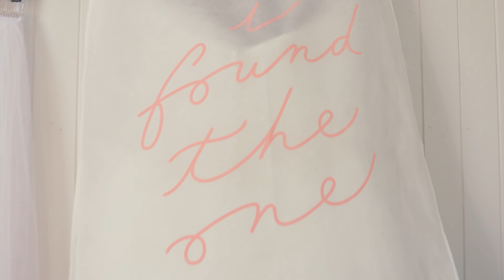Jasmin & Nicholas Cinematic 4K Wedding Highlight Film